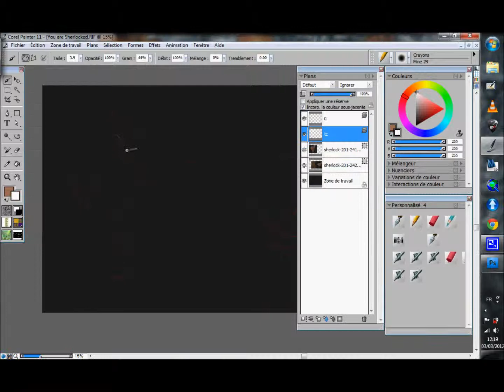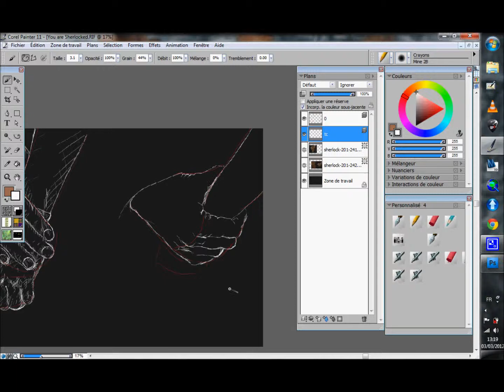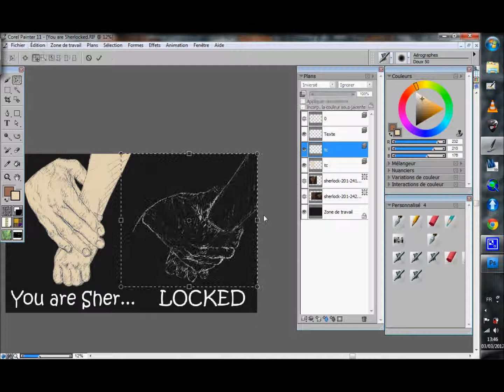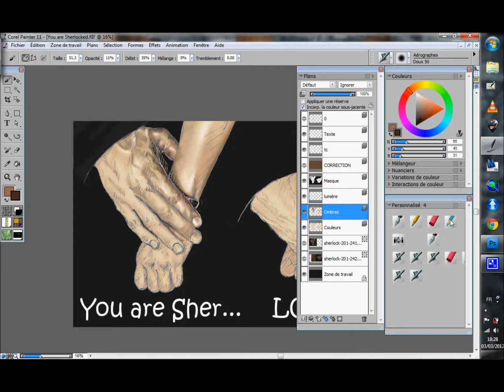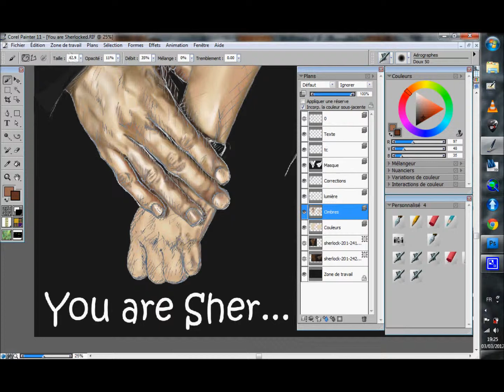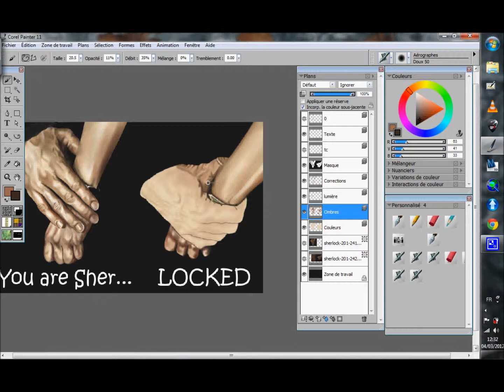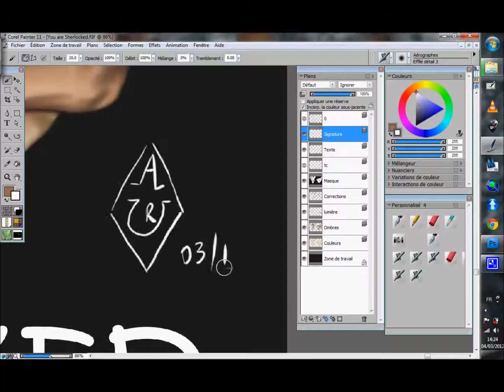You are SHERlocked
An old drawing of past year, but I haven't yet posted the video. Now, it's done. I hope you'll enjoy it !